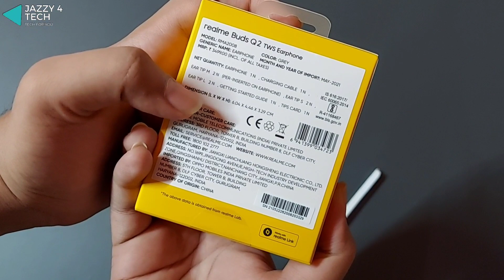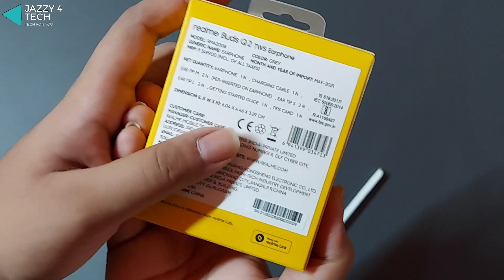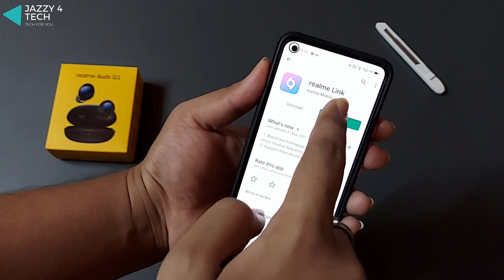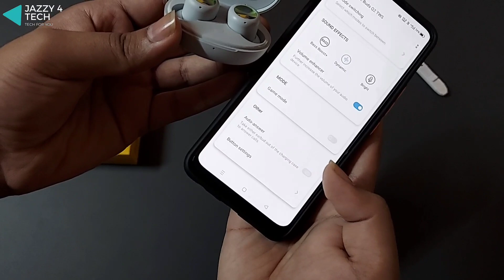Realme Buds Q2 Retail Unit Unboxing and Honest User Review: ANC Not Working?? Realme Buds Q2 Review🙄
Hey guys, in this video you will watch the unboxing and full review of the realme buds Q2. I hope you will like this video!

Time Stamps:-
00:00 Welcome and Introduction
00:39 Unboxing and Box Contents
01:30 Fast Pairing and Connection
01:50 Design and Build Quality
03:02 Setup and Features in Realme Link App
04:20 Touch Controls Setup
04:55 Bass and Sound Quality
06:59 Active Noise Cancelation Experience (TRUTH)
08:53 Call and Mic Quality Experience
09:24 Gaming Mode Experience
10:20 Fitting in Ears
10:58 Conclusion and Should you buy it?
12:21 Battery and Charging

Best Smartphones under 10K on Amazon (My Recommendations)